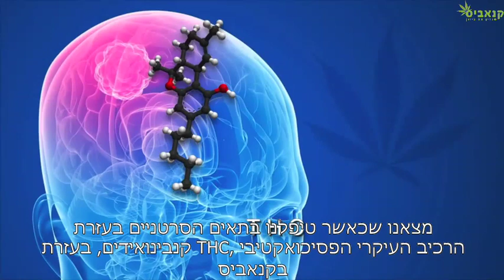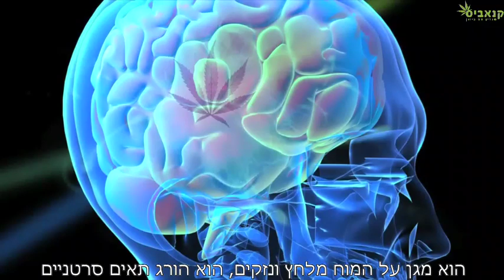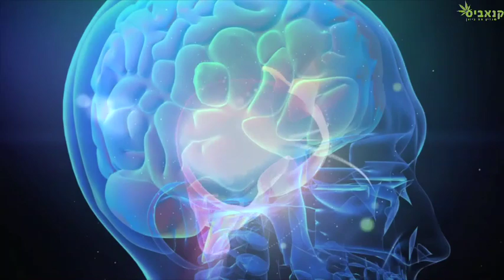איך קנאביס הורג סרטן - ד"ר כריסטינה סאנצ'ז - כתוביות בעברית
ד"ר כריסטינה סאנצ'ז מאוניברסיטת מדריד בספרד מתארת כיצד גילו היא וחוקרים נוספים את הפוטנציאל של צמח הקנאביס לטיפול בסרטן. פרטים